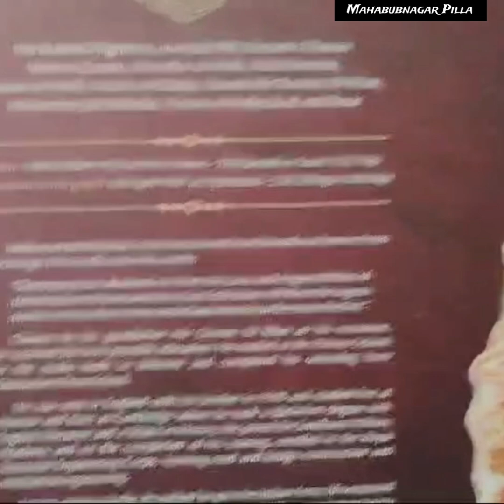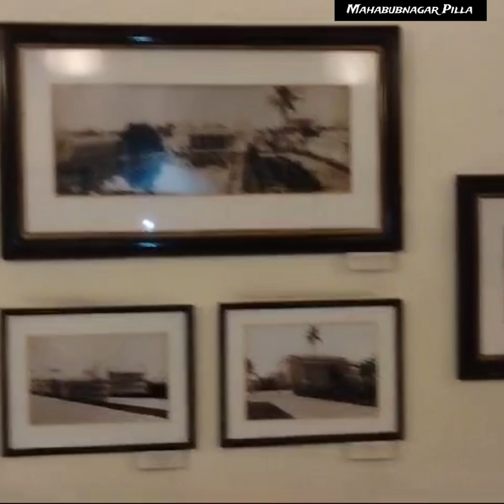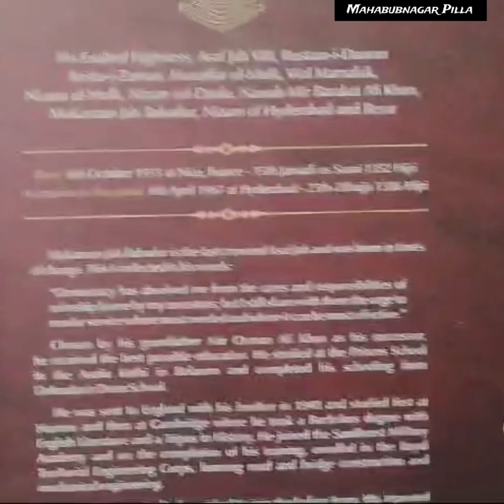CHOWMAHALLA PALACE Tour Plan / Latest Timings,Ticket Price All Details / Top Tourist Place Hyderabad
ప్రపంచంలోనే అత్యంత ధనవంతుడు ప్యాలస్ చూడండీ ఎలా ఉందో | Chowmahalla Palace tour Hyderabad